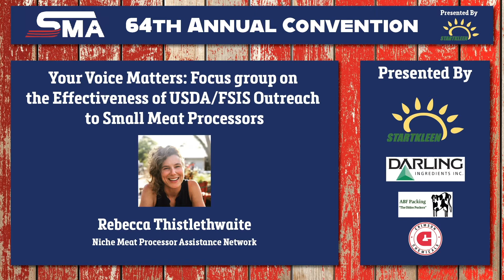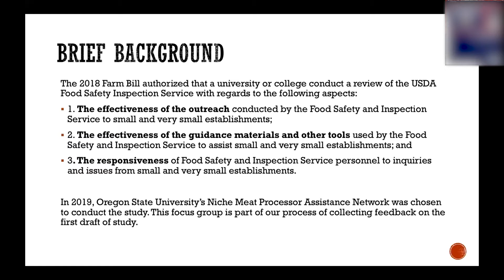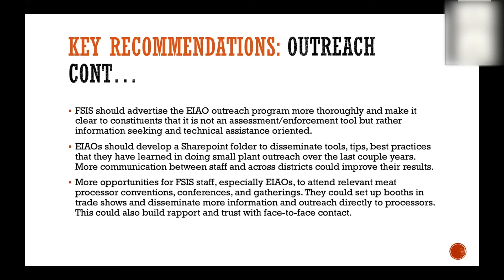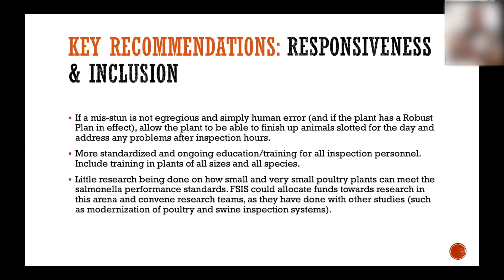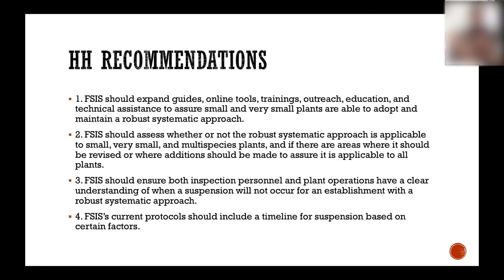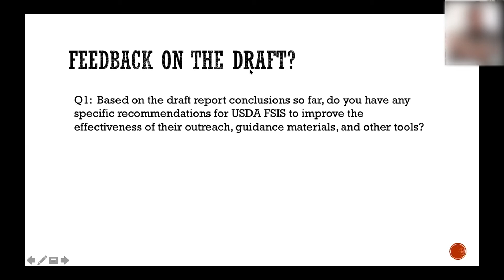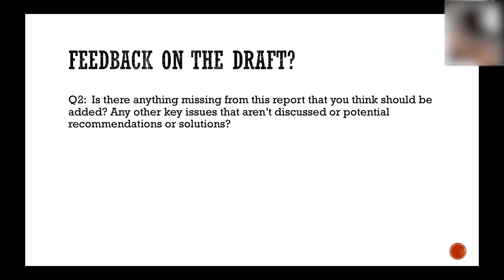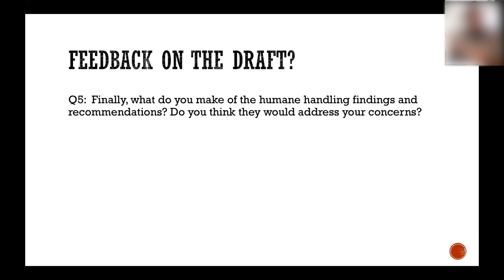USDA/FSIS Outreach to Small Meat Processors- Rebecca Thistlewaithe, NMPAN